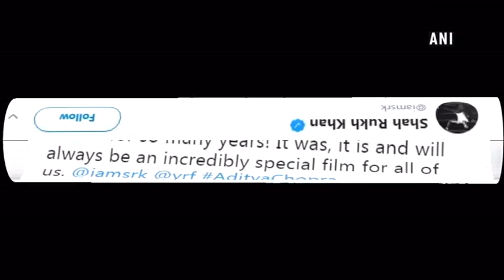SRK thanks fans for showering love while DDLJ completes 23 years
New Delhi, Oct 24 (ANI): Superstar Shah Rukh Khan’s most lovable screen name ‘Raj’ has become synonymous with him. And the most loved character of ‘Raj’ has been that in ‘Dilwale Dulhania Le Jayenge’ which has completed 23 years this year. To commemorate these years, SRK took to Twitter and thanked his fans for “keeping the love story of Raj and Simran alive on the big screen for 1200 weeks nonstop”. "A special journey that began 23 years ago, goes on even today. Your love has kept Raj & Simran's story alive on the big screen for 1200 weeks non-stop. Thank u for falling in love with us so unconditionally for so many years! 23YearsOfDDLJ," wrote the 'Zero' star. Co-star Kajol in a Twitter post reiterated the same while saying the film will be special for the film’s cast and crew.